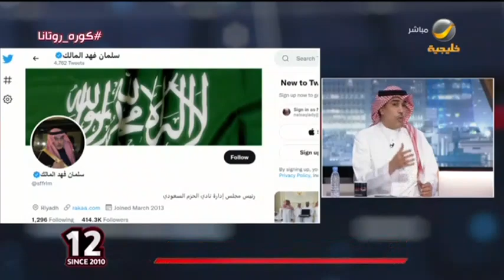حاتم خيمي: الحكم شيء مفصلي في نتائج كرة القدم والخطأ قد يُغير نتيجة مباراة